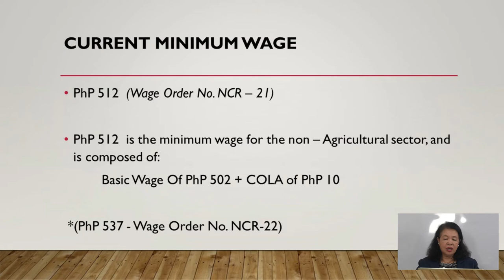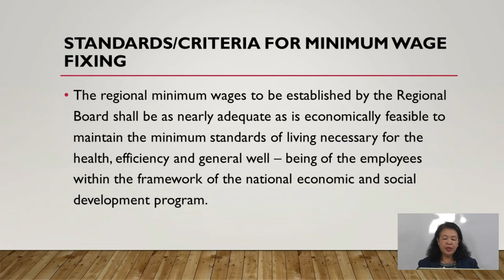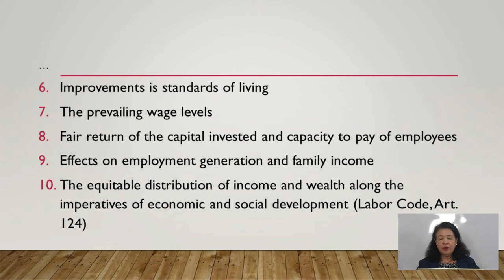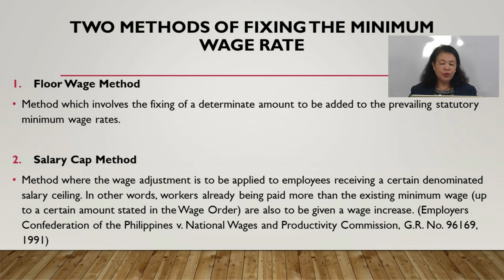Minimum Wage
Discussion About Minimum Wage